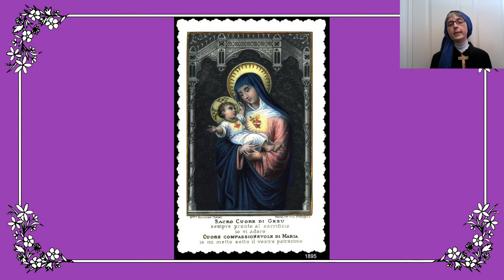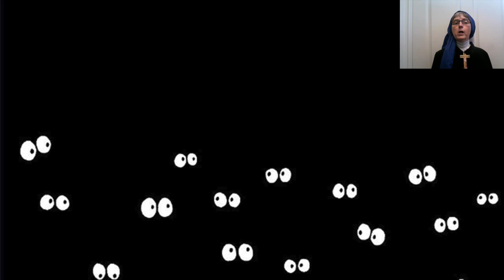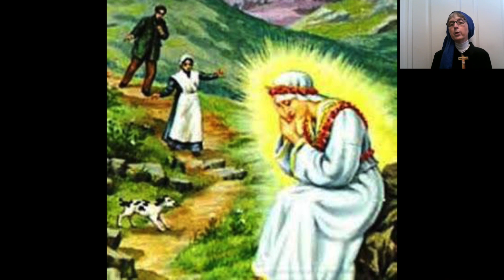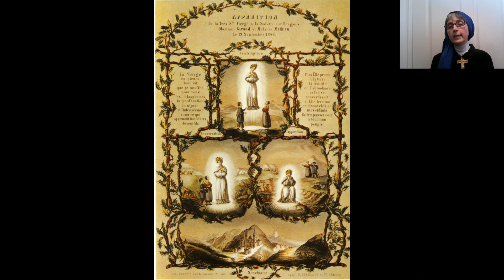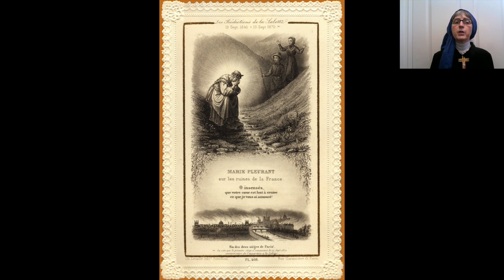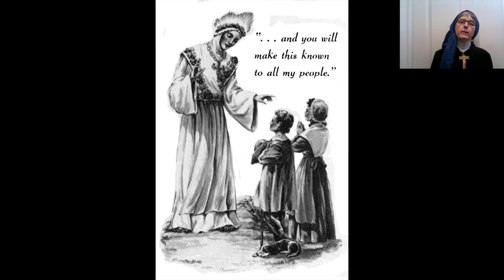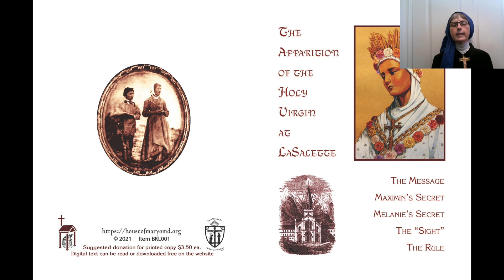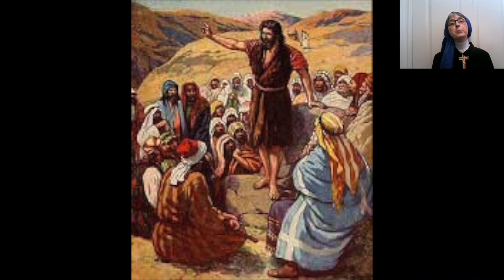The Three Days of Darkness Prophecy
The prophecy about three days of darkness is very credible, something that Catholics can believe because the Church has beatified the primary witness. But it must not be confused with other chastisement prophecies, and we must be careful about which ones we can expect to happen soon, and which ones we should not expect soon.